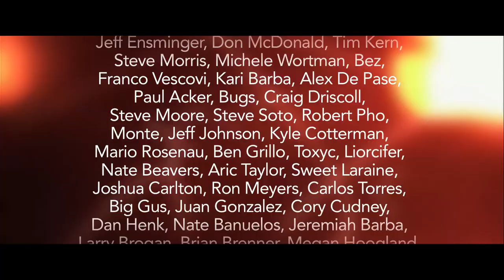Tattoo Prodigies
Tattoo Prodigies is a high quality, hard bound coffee table book that is 10 inches wide by 13 inches tall, all 256 pages are printed in full color... In this day and age, talented artists abound in the tattoo world. Tattoo Prodigies features the world's best tattoo artists with carefully selected, full-color galleries of impressive tattoo and painting accomplishments; as well as inspiring stories and interviews throughout. Not only is this book eye candy for ink collectors and artists alike, the content is sure to motivate those seeking to advance and learn. Pick up your copy today and enjoy an inspiring journey through the pages of abundant tattoo treasures.

Published by Memento Publishing and Proton Press